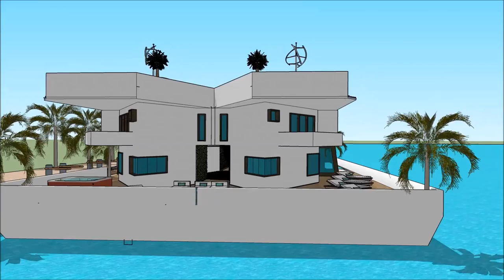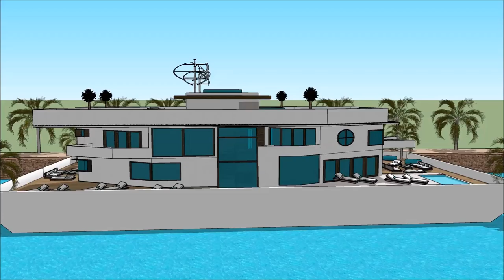Fort Lauderdale International Boat Show 2018 Houseboat Grand Yacht Luxury Yachting Design Exhibiti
The houseboatzania launching an innovative high-end luxury yacht houseboat home design potentially as a display of exhibition of the Fort Lauderdale International Boat Show 2018 Houseboat Grand Yacht  Luxury Yachting Design  Exhibiti.

The collection of the Houseboatzania concept of Fort Lauderdale International Boat Show 2018 Houseboat Grand Yacht  Luxury Yachting Design  Exhibiti consists of high luxury and architectural art pieces in minimalism combined with living on the waterfront of the harbour of

The houseboat yacht design has the basis to sustain living with high standards and contemporary structural design at Fort Lauderdale International Boat Show 2018 Houseboat Grand Yacht  Luxury Yachting Design  Exhibiti with numerous of prospects for excessive living and celebrating the desire of life worldwide: